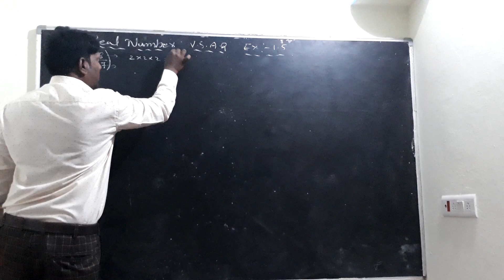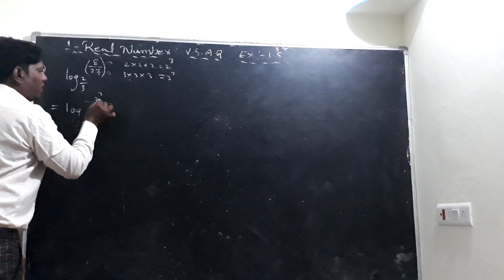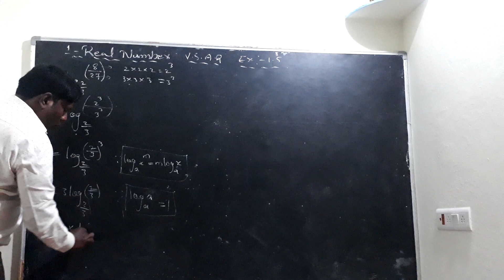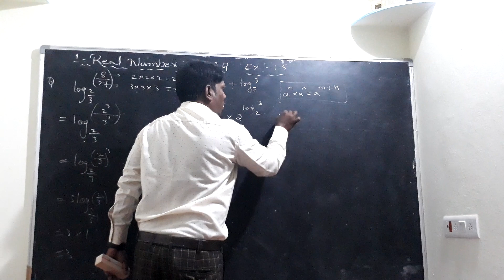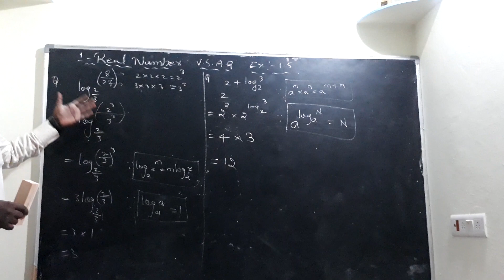Oxford education mathematics (maqs)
Chapter1 Real number Exercise 1.5 logarithm Question with solution (VSAQ)(SAQ) very important Question in easy way explanation...